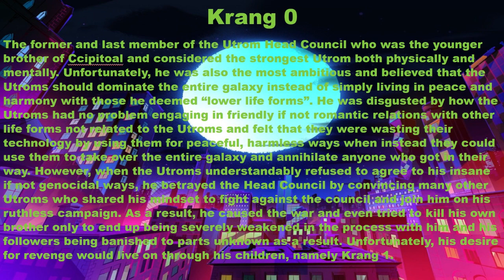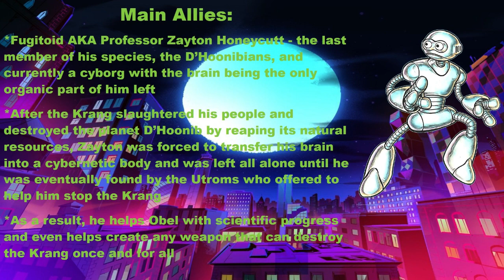ROTTMNT Season 3: The Utroms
This is the penultimate episode to my ROTTMNT Season 3 video series where we will finally discuss a bit about the Utroms and what role they play in the story as well as some additional yet familiar characters you might recognize. Hope you enjoy it!